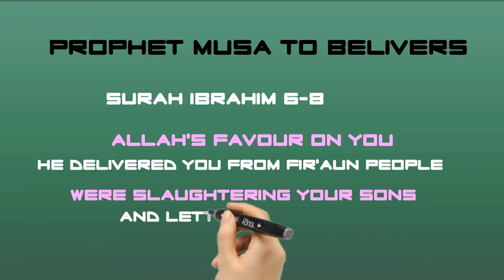Prophet Musa(as) To Believers- Faith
Surah Ibrahim - Verses 6-8; Faith/ Shukr to Allah;

6. And (remember) when Musa said to his people: "Call to mind Allah's favor to you, when He delivered you from Fir

awn's people who were afflicting you with horrible torment, and were slaughtering your sons and letting your women live; and in it was a tremendous trial from your Lord.'')

(7. And (remember) when your Lord proclaimed: "If you give thanks, I will give you more; but if you are thankless, verily, My punishment is indeed severe.'')

(8. And Musa said: "If you disbelieve, you and all on earth together, then verily, Allah is Rich (free of all needs), Worthy of all praise.'')

Allah states that Musa reminded his people about Allah's annals and days and of Allah's favors and bounties that He bestowed on them, when He saved them from Fir`awn and his people and the torment and disgrace they used to exert on them.